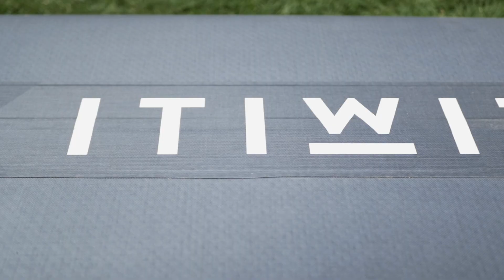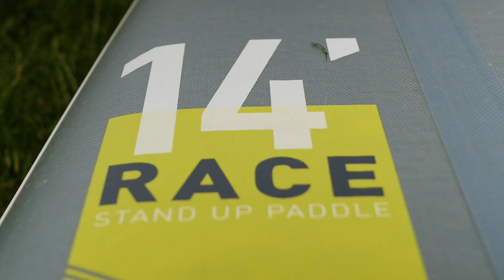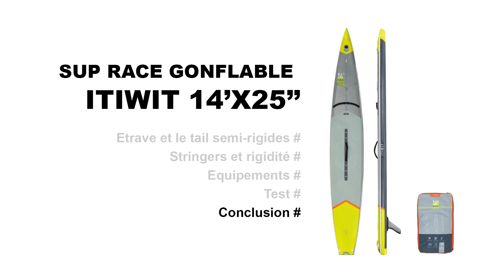Test stand up paddle gonflable Race 14'x25'' Decathlon d'Itiwit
Bonjour à toutes et à tous, Sup Passion va vous parler du nouveau stand up paddle race 14'x25" gonflable Itiwit de Decathlon.Chez Sup Passion nous avons eu la chance d’être dans les premier à tester ce nouveau modèle de stand up paddle gonflable. On vous raconte tout ou presque.